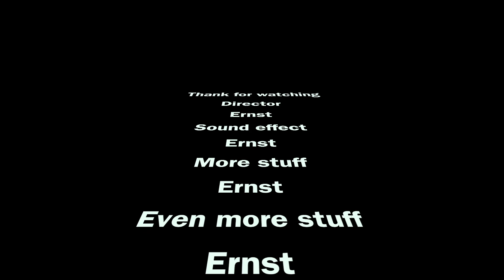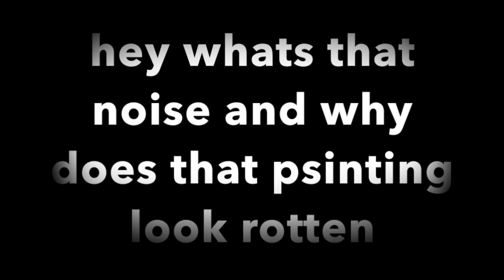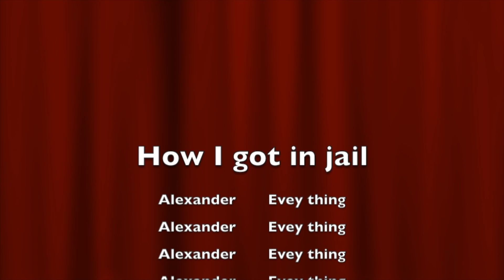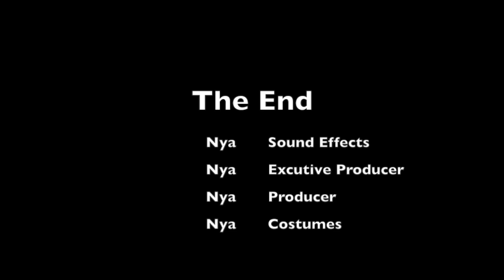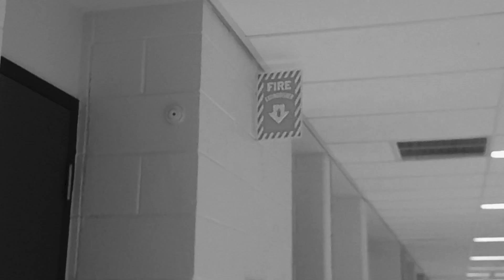QEPCCC Film Class - Fall Session Fun Movie Techniques2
Stop Motion, Story Boarding